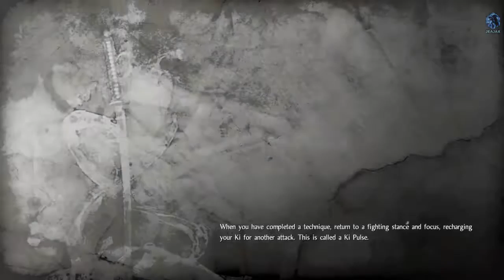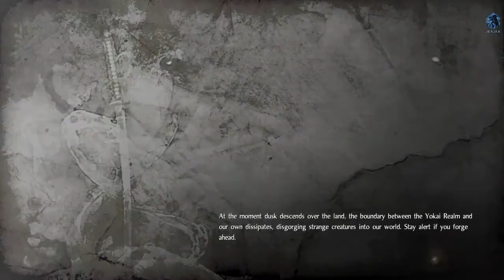Let's play! Nioh Part 105